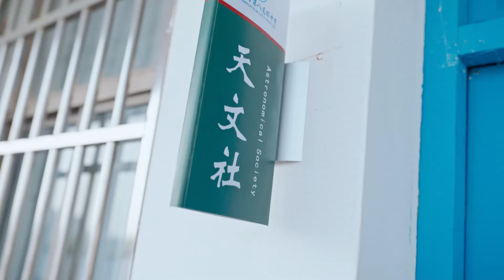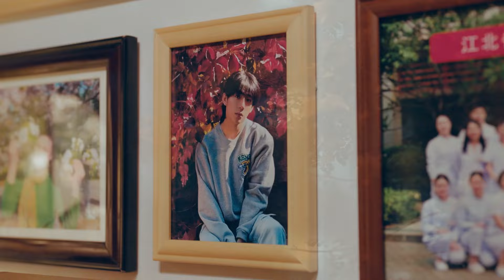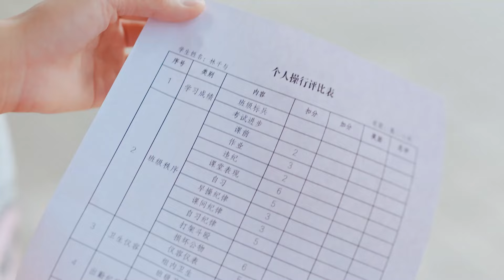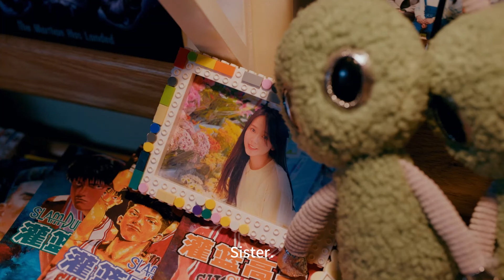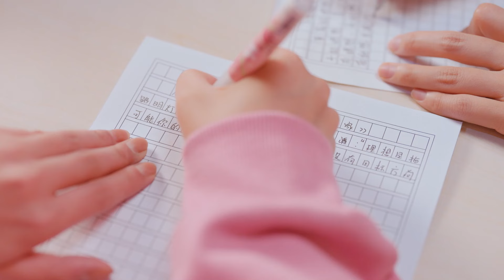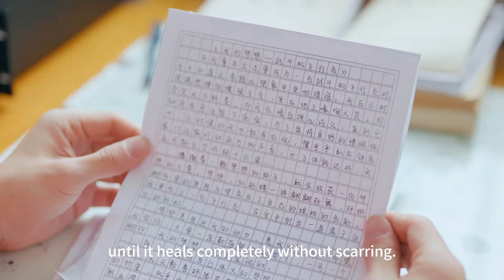【Multi Sub】💫🌠Embracing The Stars Together🌠💫 EP08 A Group of Teenagers Save the World From Aliens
Duration: 24 eps
Director: BA Chenxu
Starring: liujiayi as LIN Qianyu; wuqianying as BU Hanlu; daijiali as MENG Huiyuan

Synopsis:
 It tells the story of the highschool girl Bu Hanlu, who has always believed she saved the world, and her sister was abducted by aliens. She endured loneliness and misunderstandings from others while trying to save her sister, until the appearance of school bully Lin Qianyu and a group of friends, which made her life no longer lonely. She eventually found her own leading man and began to write a new chapter of youth.